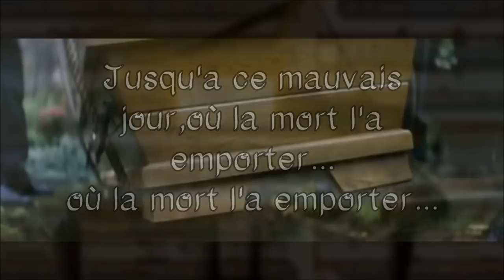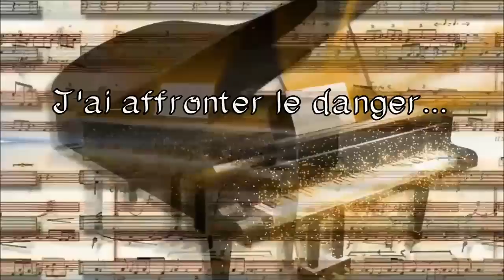IDILLYK FEAT LA COMETTE-MAUVAIS FAITS DIVERS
Nouveau son à découvrir,Issu de l'Album "Tout à une Fin" de IDILLYK,disponible courant Septembre 2014,Bonne écoute,Lachez votre Avis & n'hésitez pas à Partagez!!